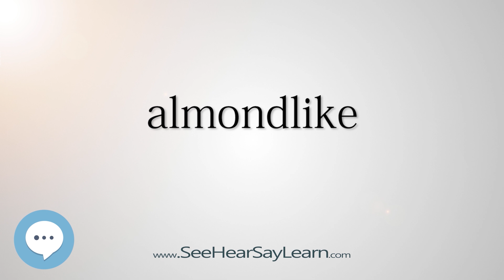almondlike (Every English Word Pronounced) 📕🔊🗣️😎✅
This video is about "almondlike".